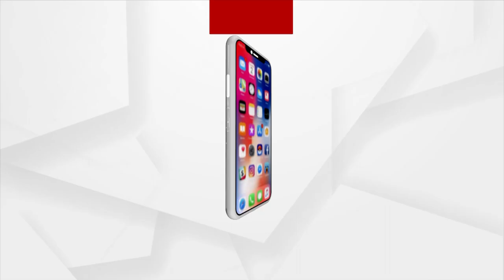Rok Thok | BJD Leaders Using Crocodile Tears To Gain Sympathy!